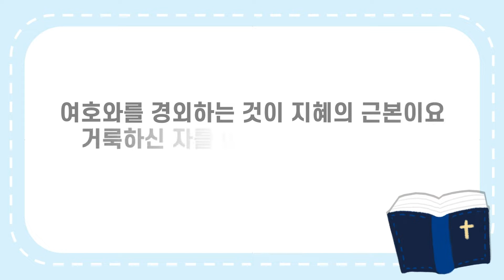12단원 44과 유초등부 성경스토리영상